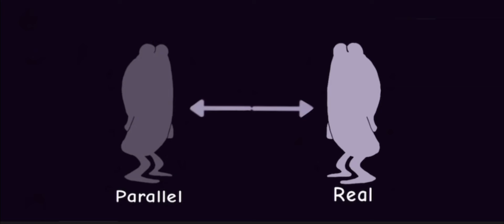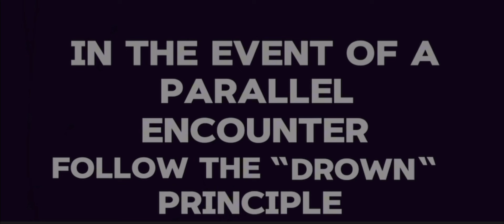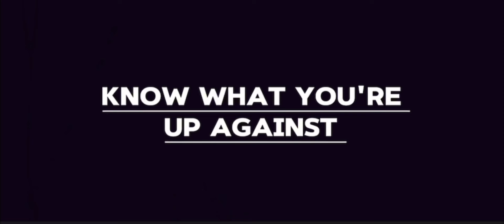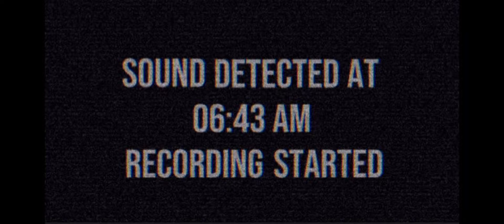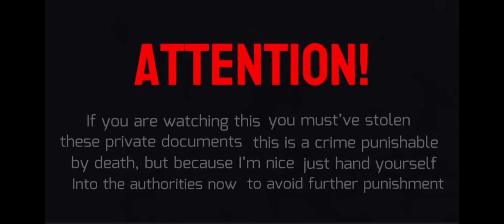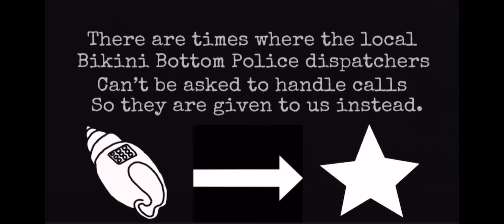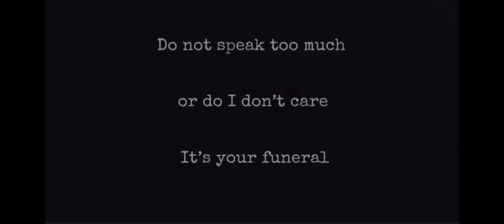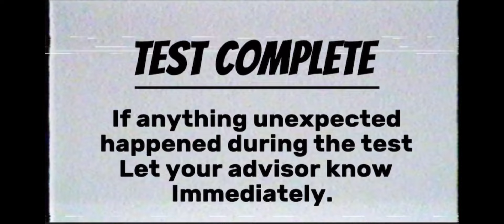The Marina Catalogue Vol. 1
This is a parody btw (for fun) Thank you for the inspiration @AlexxKister - Love ur content.